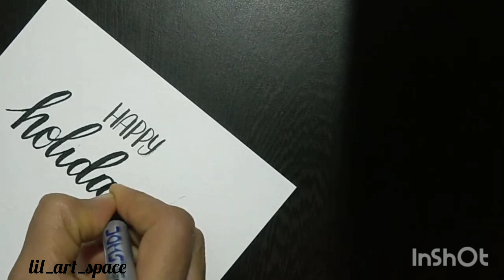Happy Holidays!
handlettering and watercolorpaintingforbeginners. Music: Gingerbread Happy TimeMusician: EnjoyMusicURL